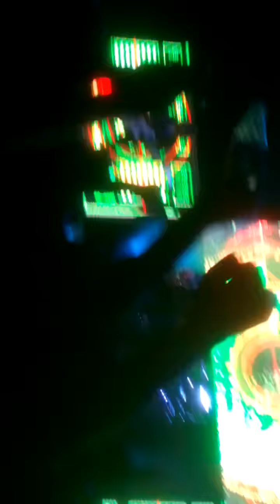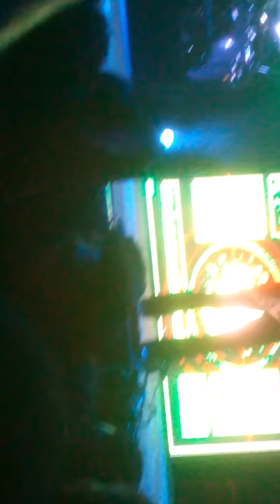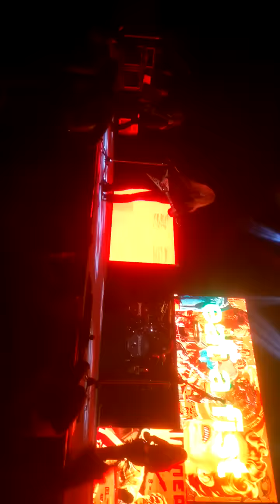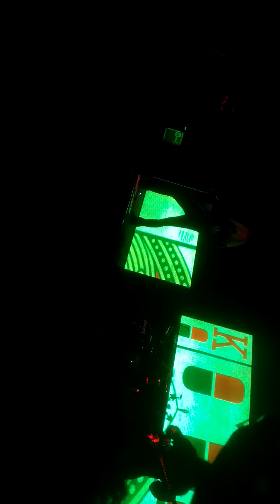MEGADETH live in Mumbai. India. 30/10/15.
Harly rock riders season VI. Mobile print and shot in drunken state. apology for shouting.

Fully mosh.. And Dave mustain live... what a experience In Mumbai. year 30/10/ 2015.
Sushil Ananthraman, Anup Shethe, Kashyap Santanam, Nitn Kamath, Uday iyar, Sujay satham, Guru, And MAny many more mumbai rockers.